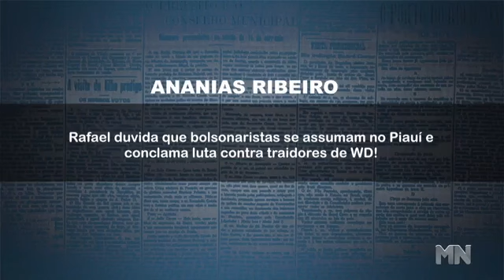Rafael Fonteles provoca oposição: " Quero ver dizer que está do lado de bolsonaro"